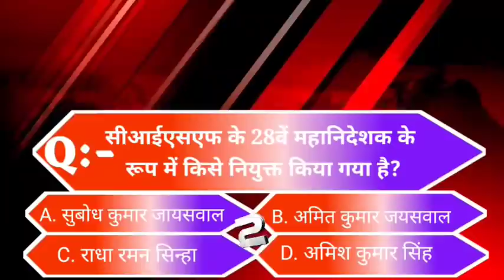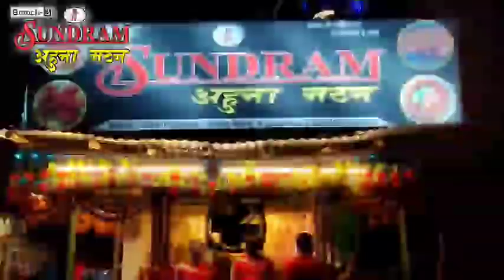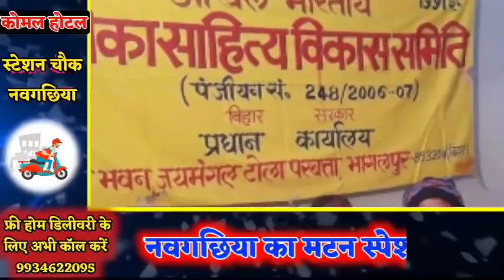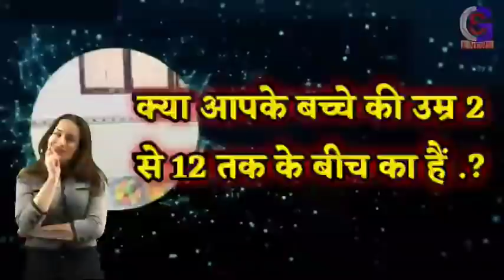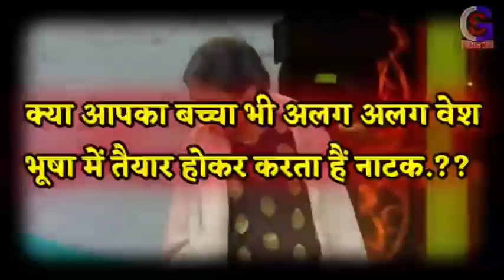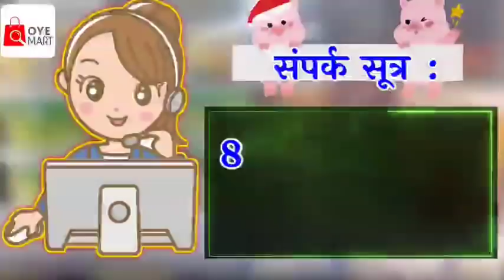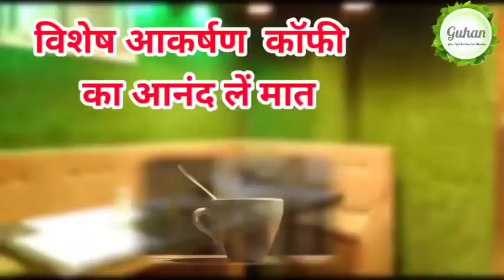BHAGALPUR-NAUGACHIA NEWS// भागलपुर, नवगछिया सहित आसपास की ख़बर (11/01/2021)//GSNEWS